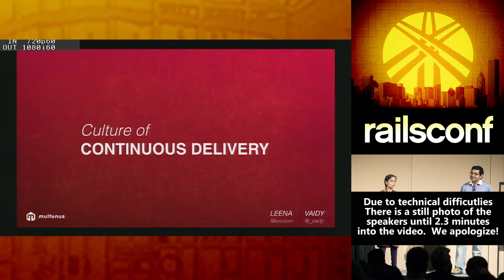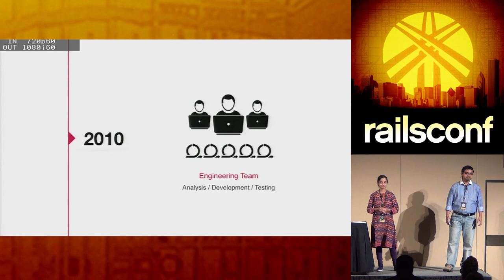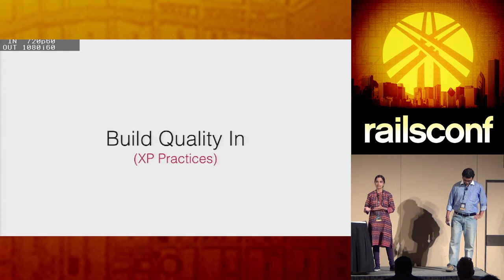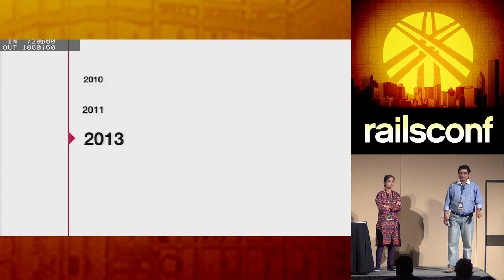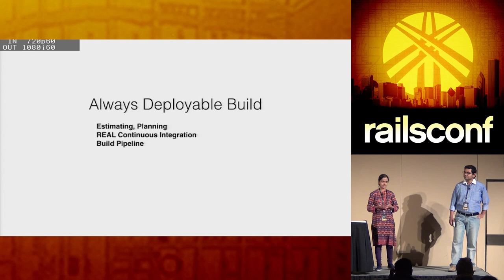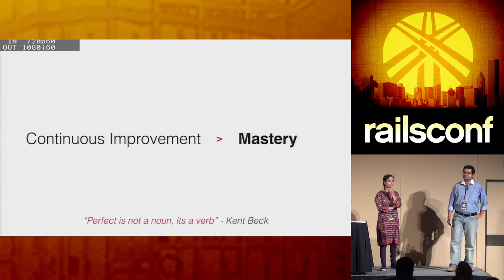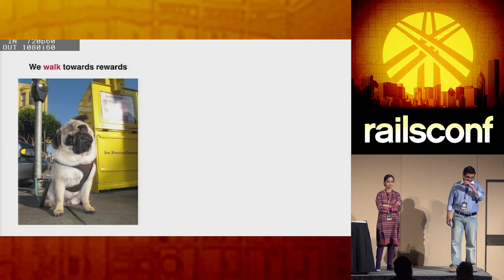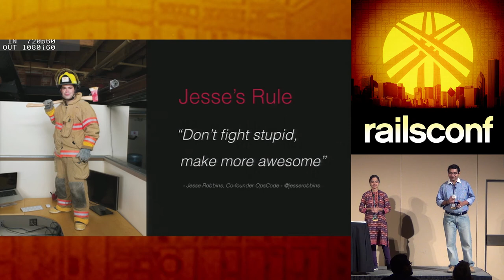RailsConf 2014 - Culture of Continue Delivery by Leena S N and Vaidy Bala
The first principle written in the Agile Manifesto reads: "Our highest priority is to satisfy the customer through early and continuous delivery of valuable software". But how do we do that? This talk focuses on a key part of Continuous Delivery [CD] i.e. "culture of collaboration", and tips and tricks for building the same. We'll also touch upon important CD practices such as Feature Toggles, Automated tests and Automated build & deployment scripts.

Leena is the Head of Engineering @ Multunus Software, Bangalore. She is a Pragmatic & Passionate Programmer, Lean Thinker and XP Evangelist who's now hooked onto Continuous Delivery. She's also a mother of 2 lovely angels.

Vaidy is the founder and CEO @Multunus, Bangalore. His interests include lean startups, continuous delivery, great workplaces and entrepreneurship. He's also a geek, dad & husband.